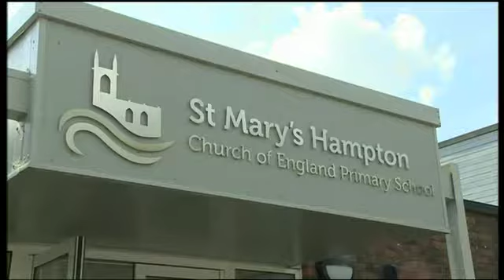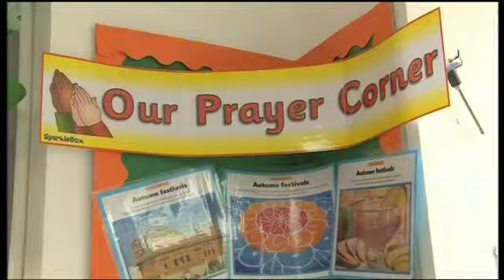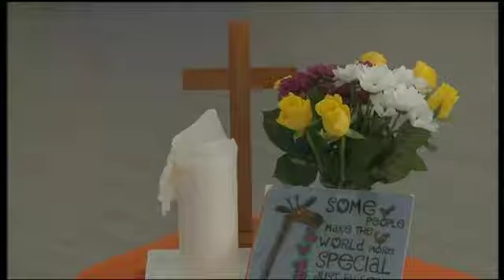Catholic Voices: Marie Fahy on BBC 1 Sunday Morning Live: Are faith schools divisive?